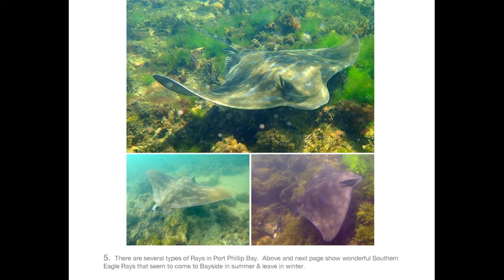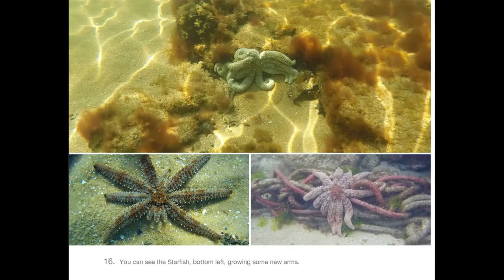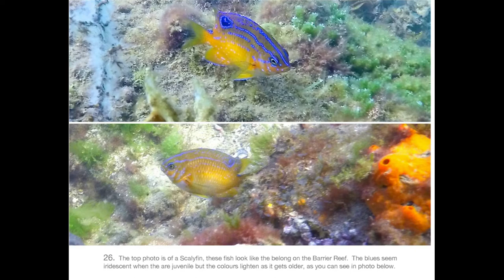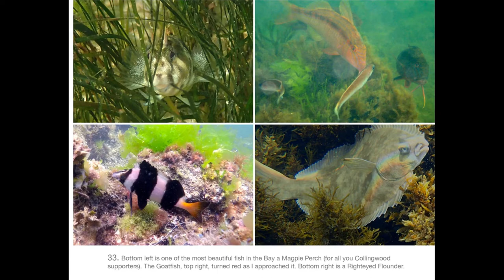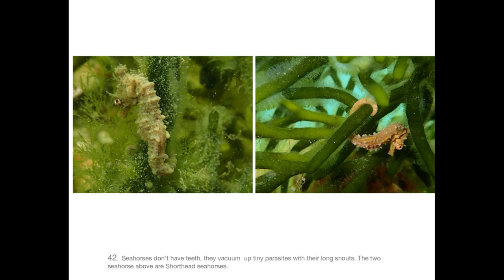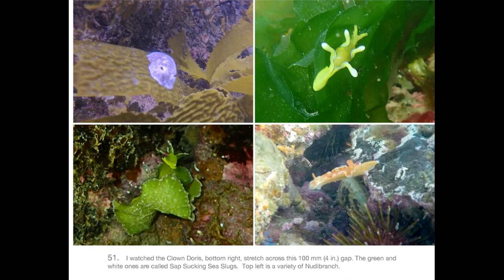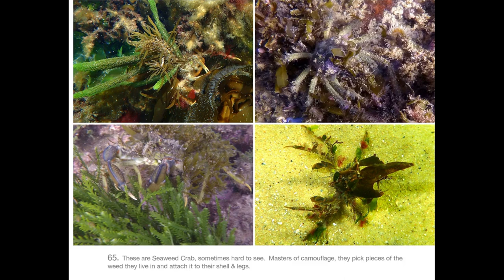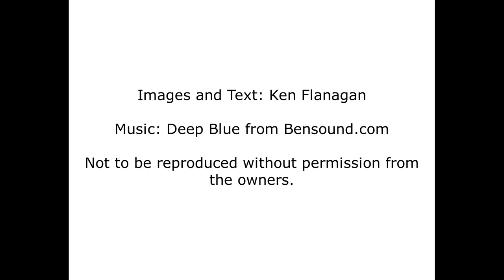What Lies Beneath Brighton Waters - Ken Flanagan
"The photographs in this book were all taken within 100 metres of the shore
between Brighton Beach, Green Point and down to Middle Brighton Baths.
This is a wonderful area full of life. It is a pity it is not classed as a marine
reserve." - Ken Flanagan

Images and Text: Ken Flanagan
Not to be reproduced without permission from the owners.